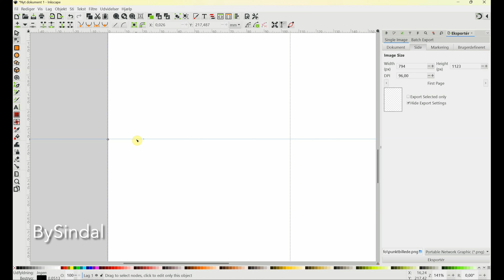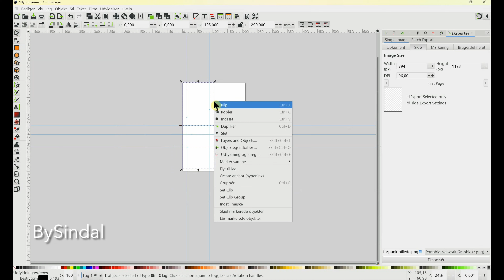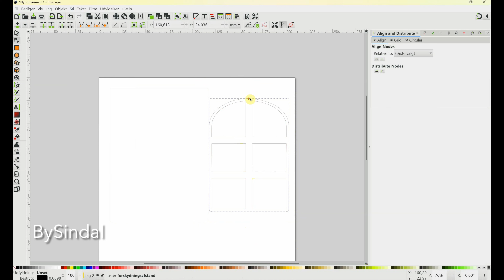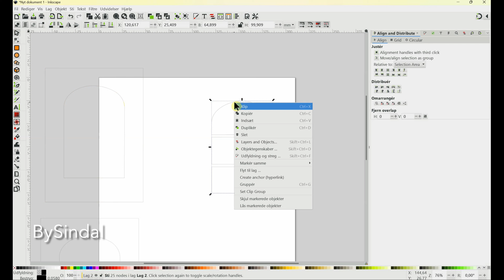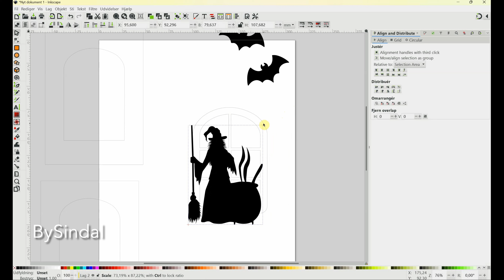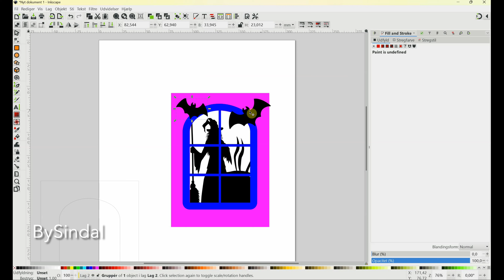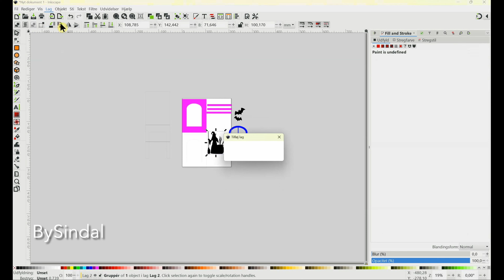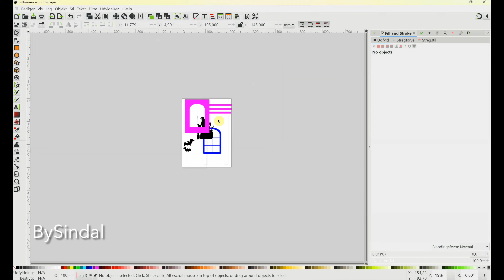BySindal designer grundkort i Inkscape og laver et halloween kort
BySindal designer en SVG fil i Inkscape til grundkort og lavet et halloween kort